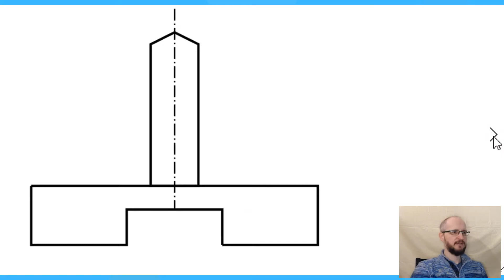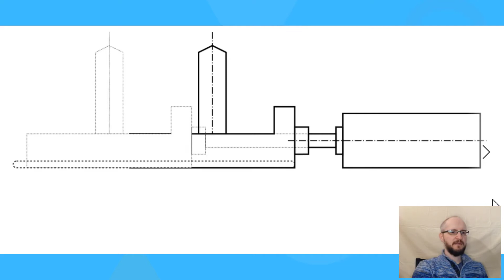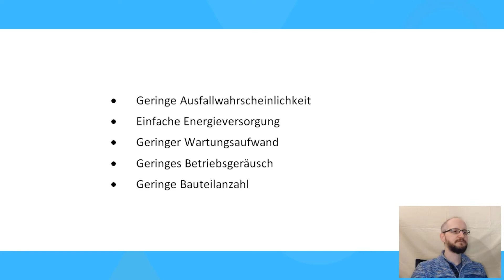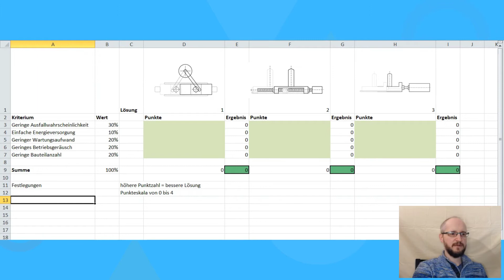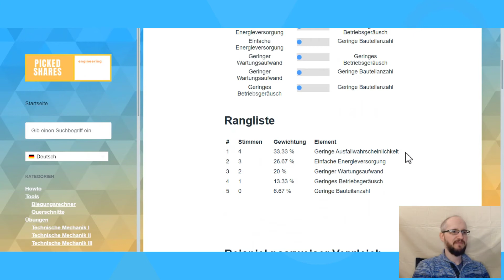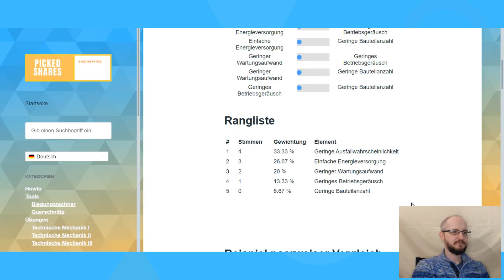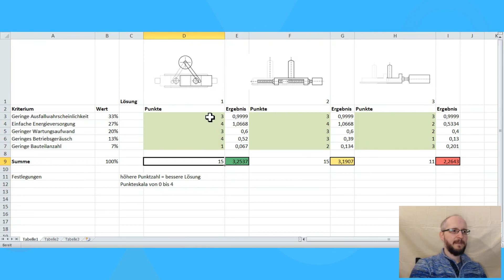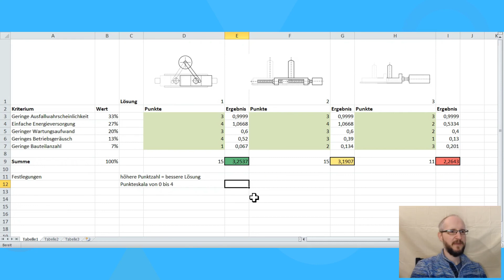Die Nutzwertanalyse (und paarweiser Vergleich) in der Konstruktion - ein Beispiel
In diesem Video zeige ich, wie man die Nutzwertanalyse als Entscheidungshilfe in der Konstruktion verwenden kann. Es werden drei Lösungsvarianten einer Baugruppe miteinander verglichen - ein elektrischer Drehantrieb mit Hebel, ein Spindelantrieb und ein pneumatischer Antrieb. Die Kriterien der Nutzwertanalyse werden mit dem paarweisen Vergleich gewichtet.

Das Ganze gibt es zum Nachlesen noch einmal (Dort kann man auch die Excel-Vorlage herunterladen, die in dem Video verwendet wurde.)